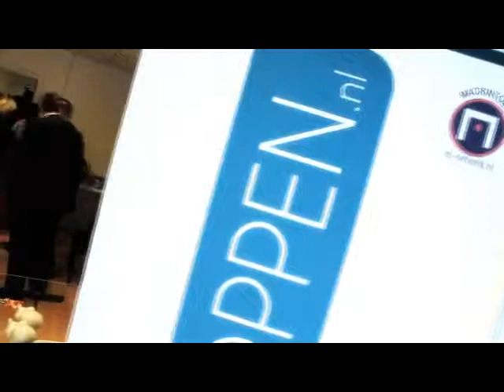Cigarettes and Coffee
Video segments:

1954 Public Domain Maxwell House Coffee Commercial
1960 Coffee Commercial Public Domain

Special Thanks to:
Lakota Coffee Shop
Vimeo for the clips:
 Open Coffee Club Heerlen
 I START WITH COFFEE
 Ode To Coffee II
 5x5 Coffee
 Coffee Break
 Cigarette Smoke
 R&D Smoke Disintegration